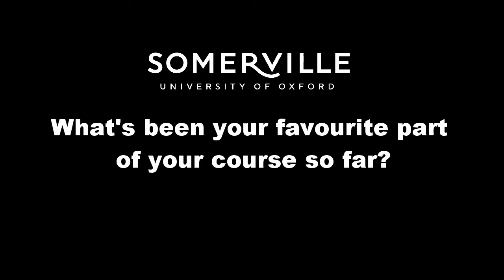Q&A with Somerville Students [CC]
This is an edited version of a live Q&A with Somerville students at the University of Oxford Virtual Open Days in July 2020.

Student-run Instagram account: @somervilleaccessjcr

Question timestamps:
00:00 Q&A with Somerville Students
00:13 Why did you choose Somerville?
01:50 What was your interview like?
05:00 What's been your favourite part of your course so far?
08:47 What was the whole experience of applying to Oxford like?
14:20 How's the work-life balance? Clubs & societies?
19:06 Can you bring your own instrument(s) with you?
20:13 Do different colleges have different clubs/societies?
23:44 What's the accommodation like?
26:00 What are tutors like? Are they intimidating?
27:46 What's been your highlight of your time at Somerville so far?